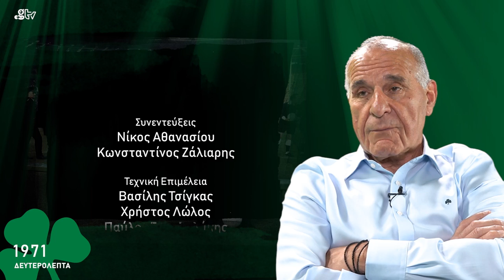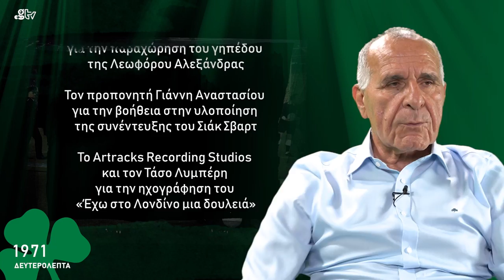1971 Δευτερόλεπτα | 50 χρόνια από το έπος του Παναθηναϊκού στο Γουέμπλεϊ | Gazzetta.gr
Στις 2 Ιουνίου του 1971 οι Πράσινοι αγωνίστηκαν στον τελικό του Κυπέλλου Πρωταθλητριών.

50 χρόνια αργότερα το gazzetta.gr με το δικό του Ντοκιμαντέρ και σε -ακριβώς- 1971 δευτερόλεπτα παρουσιάζει, εκείνη τη μαγική πορεία του Παναθηναϊκού, με τα λόγια των πρωταγωνιστών της και αυτών που την έζησαν από κοντά, αποκαλύπτοντας άγνωστα στιγμιότυπα και περιστατικά.